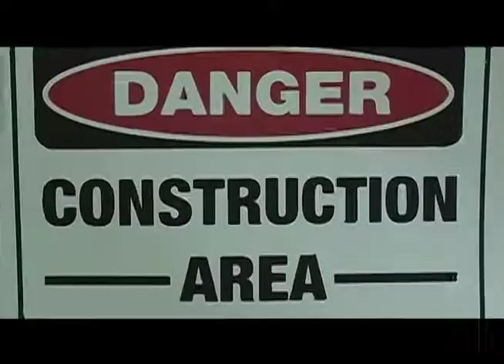Towering Above O'Hare - Documentary Trailer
This 45-​minute doc­u­men­tary fol­lows the dra­ma, hu­mor and de­tail of the con­struc­tion of the new Air-​Traf­fic Con­trol Tow­er at the world's bus­i­est air­port, O'Hare In­ter­na­tion­al.